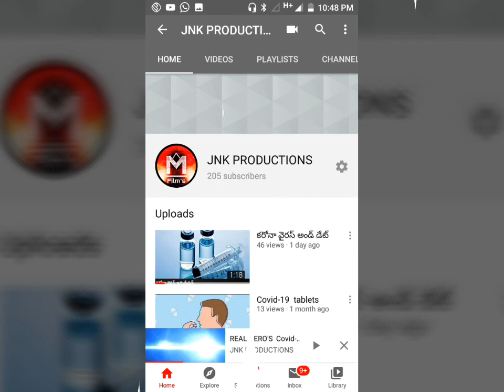Be careful || beautiful message very good message All of you how is thinking#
Don't misunderstanding feelings all off you how is thinking